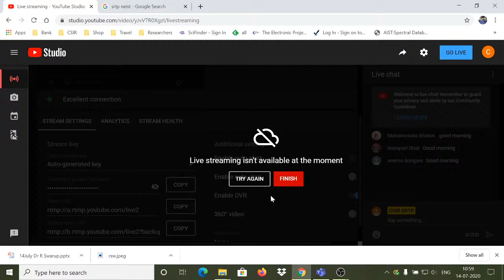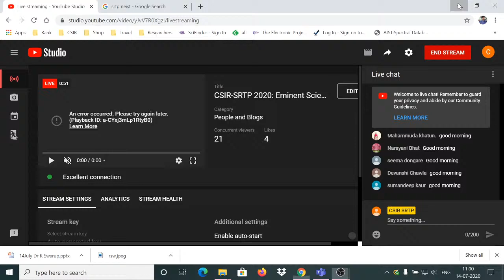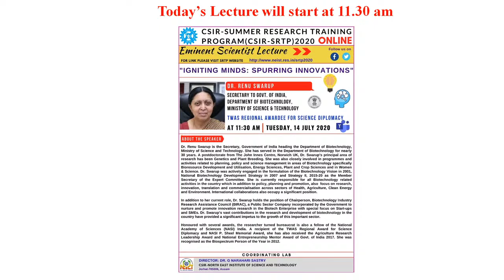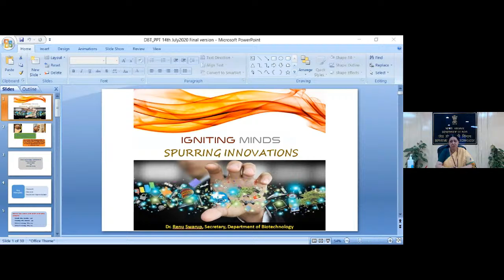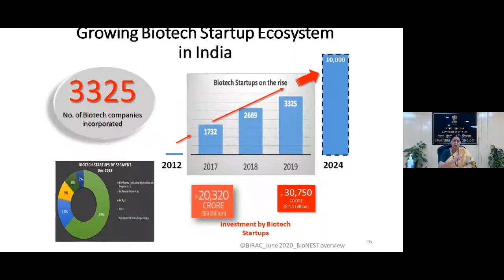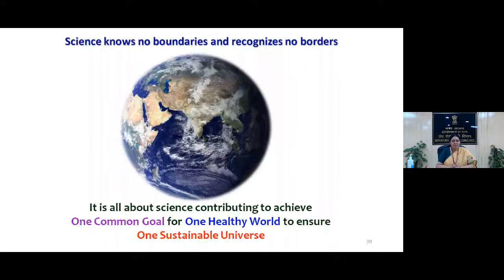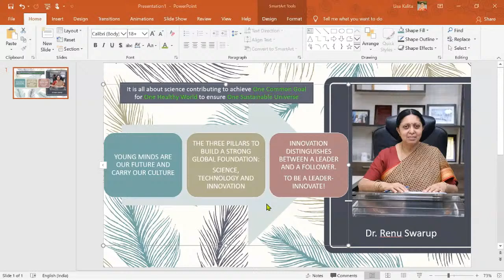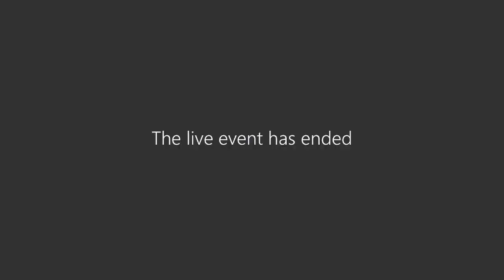CSIR-SRTP 2020: Eminent Scientist Lecture by Dr. Renu Swarup